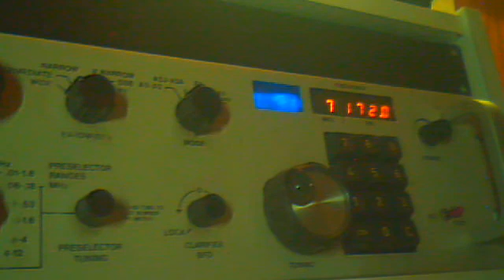F4GHB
F4GHB OP : ALAIN